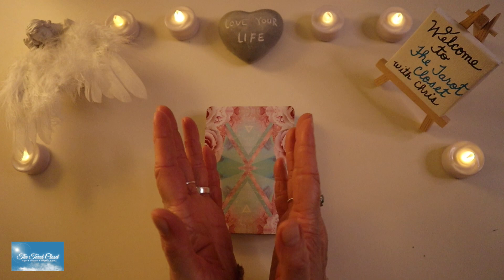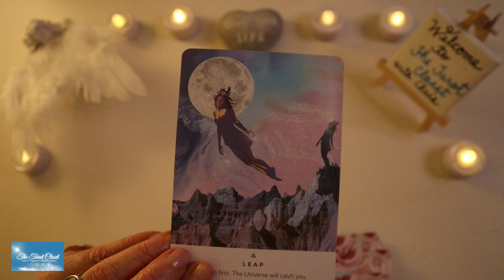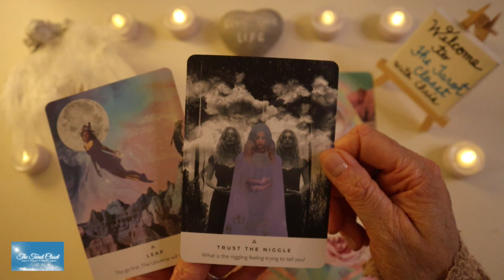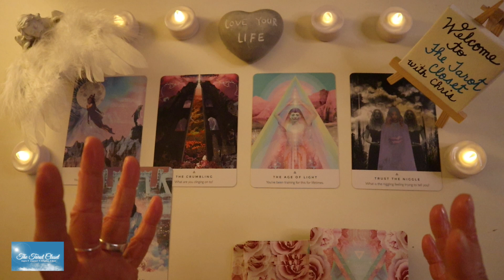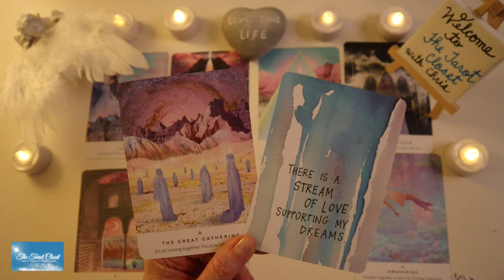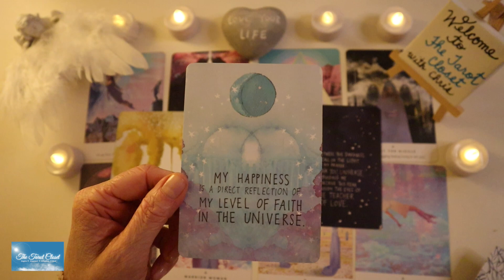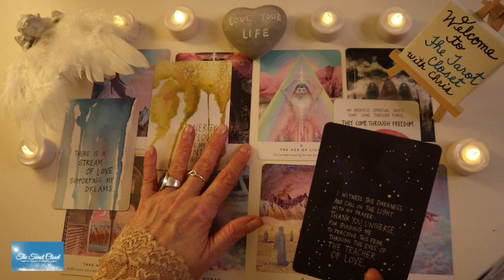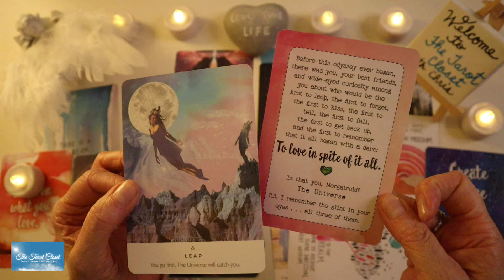Message From Your Spirit Guides 😇 So Many Goosebumps!!! 🙏 Tarot Reading ⎜Oracle Reading, + GIVEAWAY!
If you are here, you are meant to be here, and there are messages for you.
Today’s Reading is a Messages From Your Spirit Guides Reading. 😇☁️💫

Messages You are meant to hear from Your Spirit Guides, Angels and Ancestors.

🔴  *_IMPORTANT!!_*
*_NEW! Private Community for The Tarot Closet Tribe! I hope you will head over and join as we move our discussion out of the comment section to our new private community — A safe space where we can get to know our Soul Tribe here at The Tarot Closet, and share our journey._*

⏰ *_Chapters_*
Hello: 00:00
Thank you: 00:52
New Intro for Channel: 01:29
New Private Community: 02:16
Monthly Tarot Deck Giveaway: 03:38
Monthly Reading Giveaway: 05:40
Messages From Your Spirit Guides Reading: 06:17

I hope you enjoy your reading. It was a beautiful, emotional journey for me as well.
with so much love and light, Chris x

🙏 *_Support The Tarot Closet_*
If feel moved to donate to our Soul Tribe, please know that donations are never expected, only appreciated. 💓

🎴 *_Decks used in your Pick A Card Reading Today_*
Work Your Light Oracle cards by Rebecca Campbell
The Universe Has Your Back: Transform Fear to Faith cards by Gabrielle Bernstein
Super Attractor cards by Gabrielle Bernstein

_See Chapters/Timestamps on how to enter!_

To get a bigger view of what’s going on you can watch All Zodiac Readings, Mystery Readings, Messages From Your Person, Pick A Cards, DM to DF Readings, Twin Flame Readings and more here ⤵️

🎵 INTRO MUSIC by me, Christene Le Doux. If you would like to hear more, stop by my music website

🦋  *_Personal Readings_*
Opening up soon!